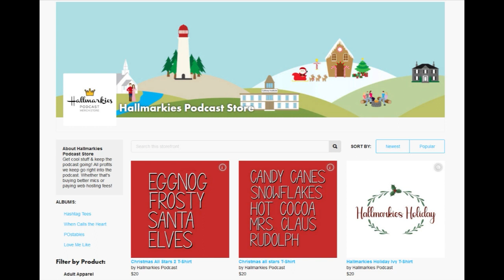Ranking Top 12 Rom-Coms from 1980s (Hallmarkies Ranking Episode)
Today Rachel and Terry are here to pick their top 12 rom-coms of the 1980s

HallmarkiesPodcast.com